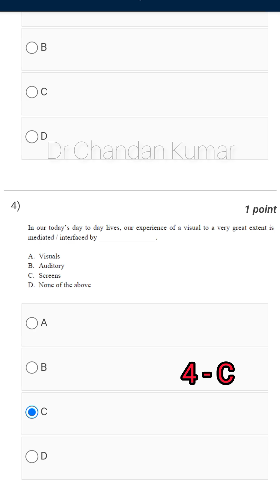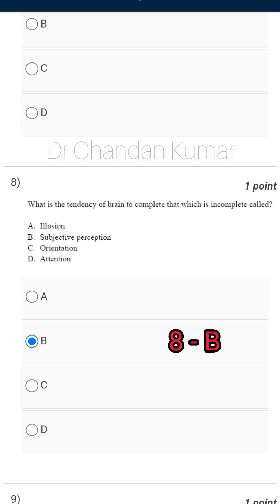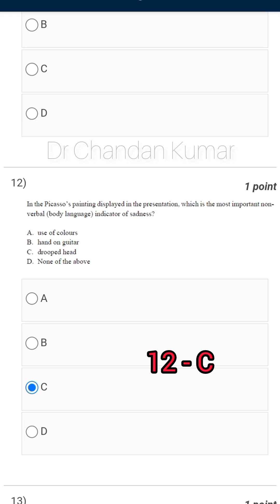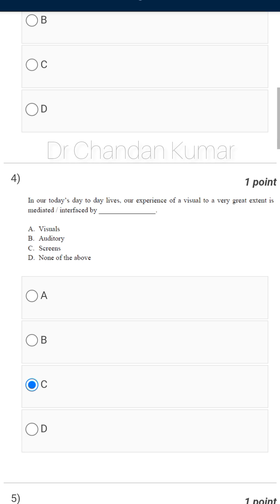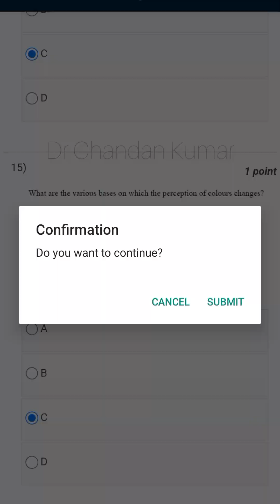soft skills nptel assignment 3 answers 2023 | NPTEL 2023 Answer | Soft skill Development 2023